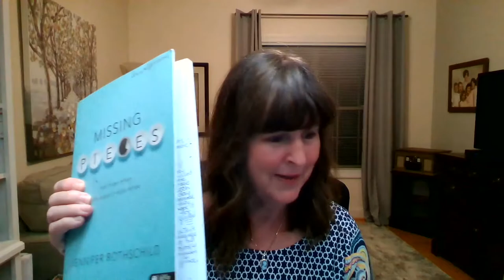Sept. 10 Devotion